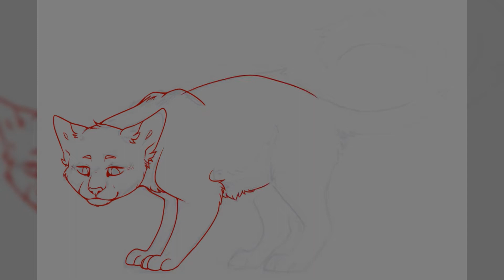helleboreflame | Commission SPEEDPAINT [CSP Timelapse]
finalized fullbody commission!

all constructive feedback is appreciated!